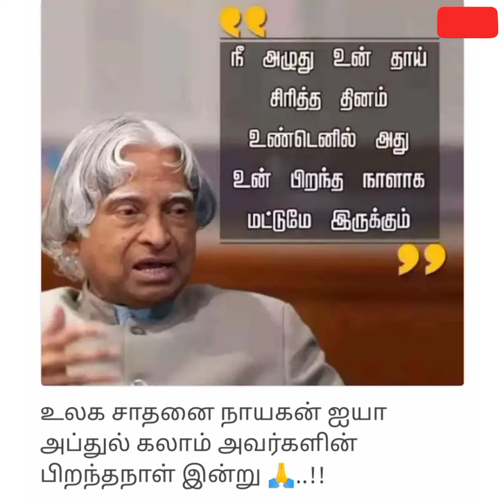ஏவுகணையின் காதலன் ஏபிஜே அப்துல் கலாம்@akil Vimal family's#